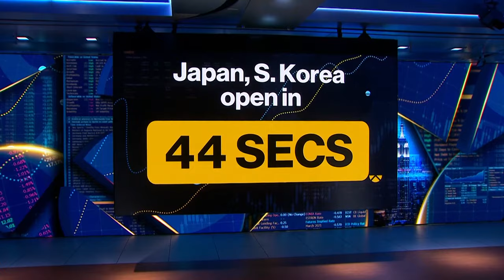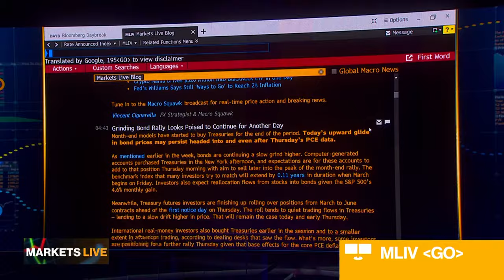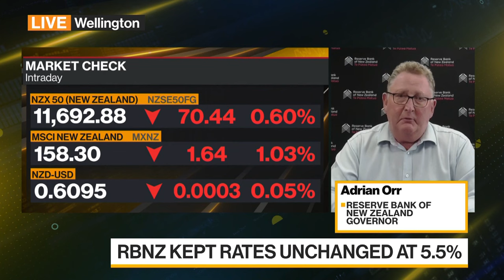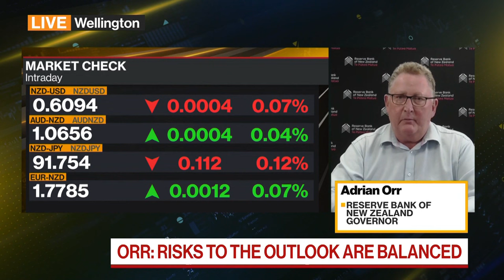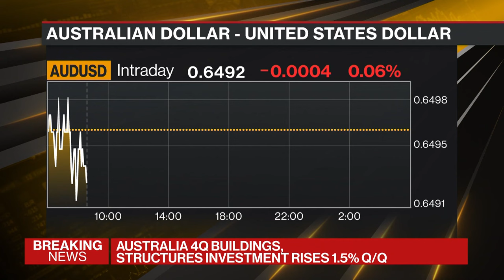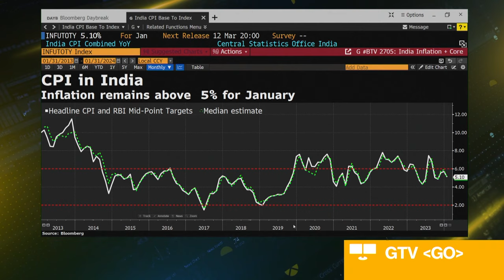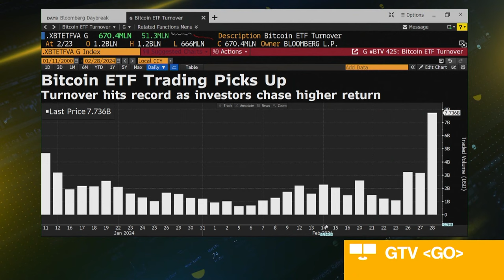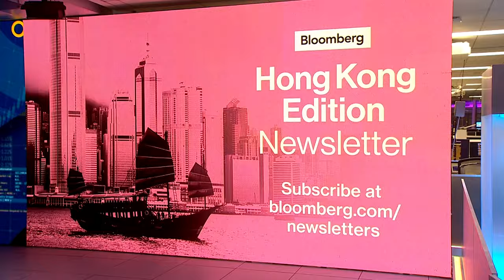Bloomberg Daybreak: Asia 02/29/2024